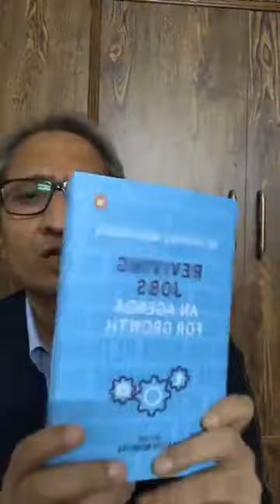ravish kumar live for unemployment ssc cgl 2019- ssc cgl 2020